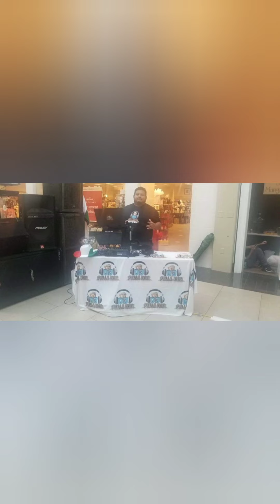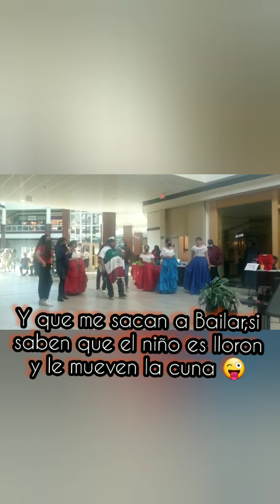En el 8th Año de La Herencia Hispana Springfield iL.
Dj Pelle Mix.